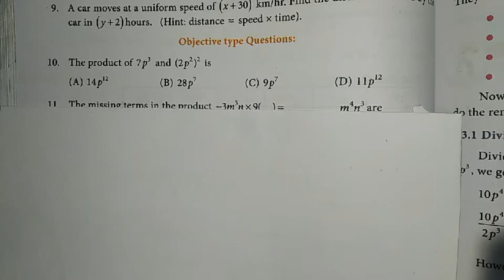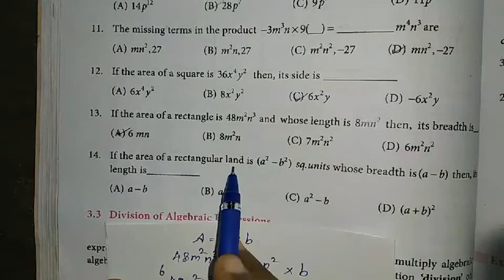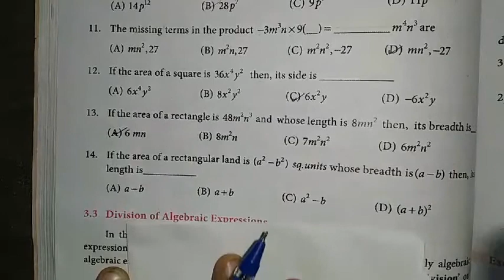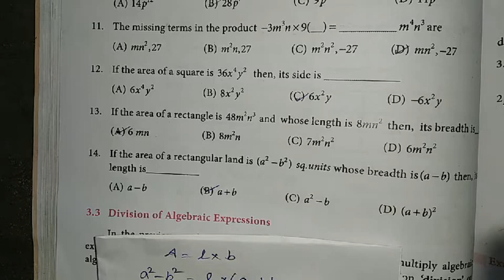Samacheer Kalvi New Book 8Th Std Maths Term 1 Algebra exercise 3.1 objective type questions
In this online lecture, She explains samacheer kalvi new books 6th, 7th, 8th std, 9th std and 10th Mathematics subjects, tnpsc important maths questions and also recent job requirements details.